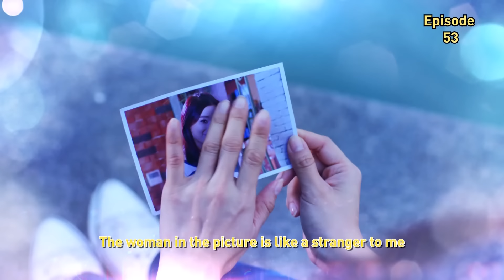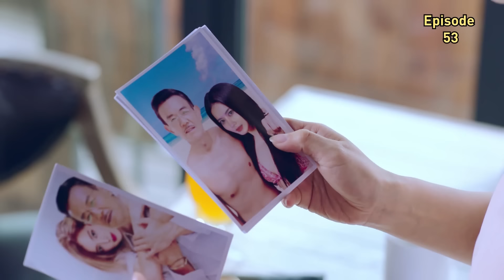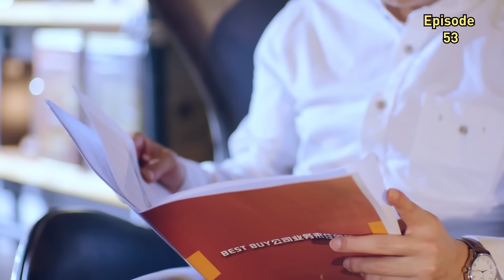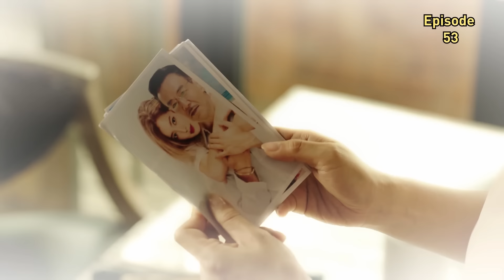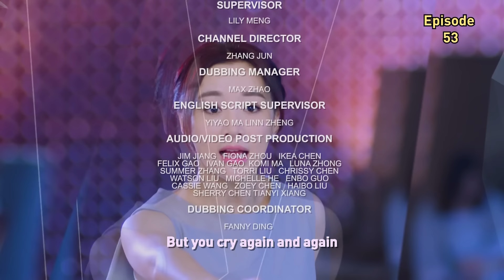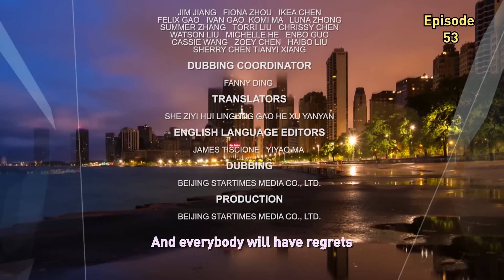【En Français】La Bonne Femme EP53 💗La trahison du mari ne me renversera pas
Nom: La prochaine étape est le mariage
Genres: Romance, Vie, Drame, Mélodrame
Épisodes: 56

💬Synopsis:
Une histoire qui suit la bonne épouse traditionnelle qui rencontre des revers, mais conserve son esprit combatif pour avancer dans la vie.
Pendant des années, Li Jiayu (Betty Yao) a assumé la responsabilité de s'occuper de toute la maison de son mari avec minutie et sans réserve. Lorsque son beau-père a eu une cirrhose aiguë du foie et a eu besoin d'un donneur, elle lui a donné une partie de son foie sans poser de questions. Cependant, son monde est bouleversé lorsqu'elle apprend que son mari He Haoze (Li Tai) est amoureux de son ami Zhou Xinyan (Shin Min Hee).
Cette découverte choquante porte un coup fatal au psychisme de Li Jiayu. En marchant le long de la montagne, elle perd pied et tombe d’une falaise. Li Tianming (Lee Wei) sauve Li Jiayu qui a perdu la mémoire. Elle commence à se forger une nouvelle vie et grâce aux encouragements de Lin Tianming, elle découvre ses talents cachés pour la préparation du café, ce qui la lance sur la voie de l'industrie du café. Alors que Li Jiayu et Lin Tianming tombent progressivement amoureux l'un de l'autre, que se passera-t-il lorsque les souvenirs de Li Jiayu reviendront?